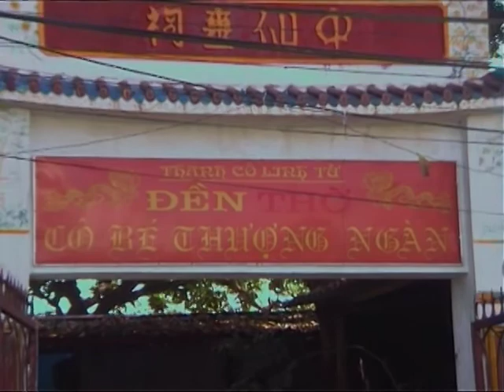hau co be thuong ngan moi nhat 2014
Quay phim Quang Cuong 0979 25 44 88 - co minh tam hau gia co be thuong ngan tai chua linh tien